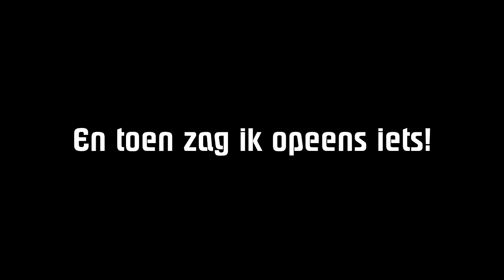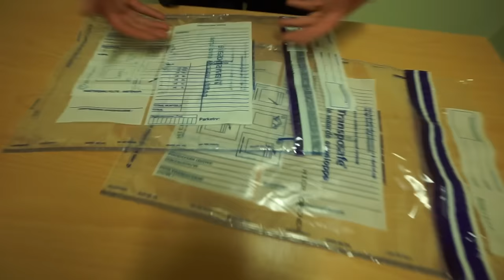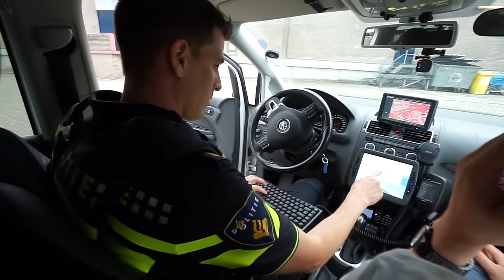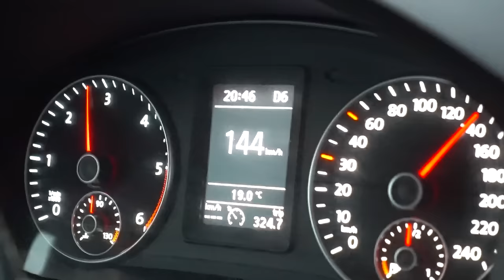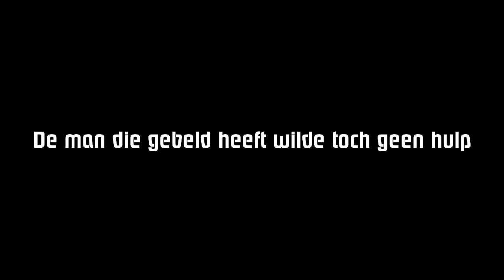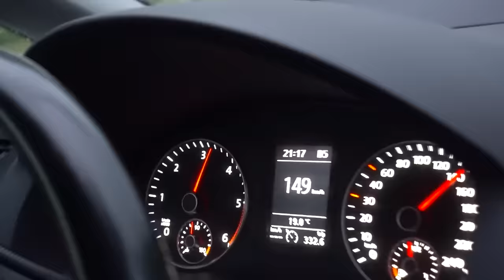DAG MEE MET DE POLITIE! #1758